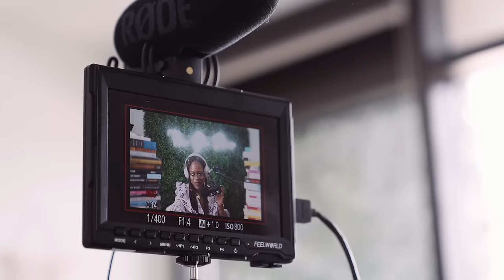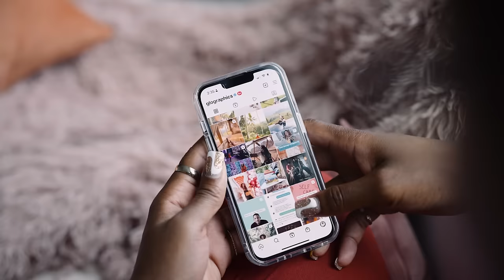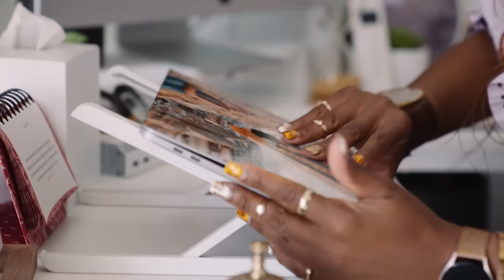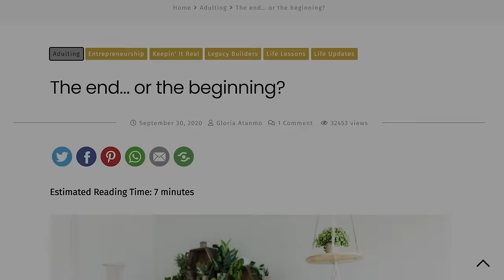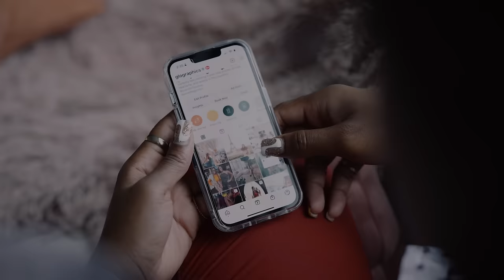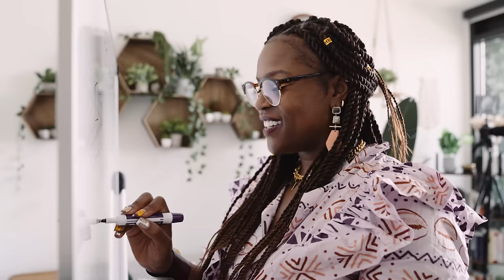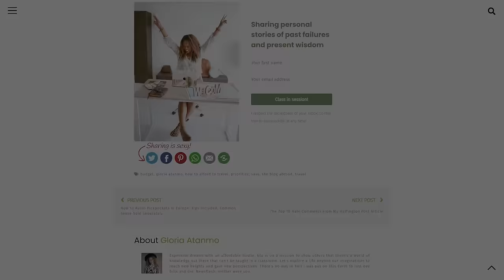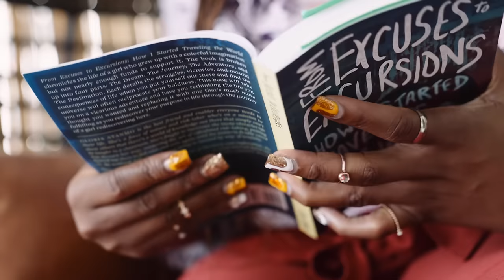Facing Hate & Finding Myself: A Creator's Raw Journey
Glo Atanmo survived death threats, beat burnout, cut her income streams in half, and is still on track to earn 7 figures. How?

00:00 Intro
00:48 A tour of Glo's home
01:45 How Glo got her start as a creator
02:03 Ways the pandemic affected Glo's business
02:57 Glo uses her voice to show up differently
03:45 Glo gains 200,000 followers in a few days
04:29 Glo quits everything
05:43 Glo receives death threats
07:53 Glo rediscovers herself
09:48 How Glo shows up on social media now
11:13 "For me, integrity is everything"
12:19 Glo's creative studio
13:22 What keeps Glo going as a creator
13:54 Create your own blueprint
15:15 "I'm still on pace to do 7 figures this year"
16:22 Why Glo prioritizes email marketing
17:21 How Glo uses email marketing
18:38 The one thing that drives Glo Atanmo